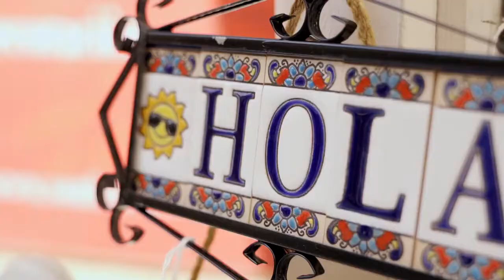Cinematic Travel Video Let's Visit Mallorca.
...welcome to"Reback-Step"Youtube channel...

Note- ALL THE IMAGES, VEDIOS SHOWN IN THE VEDIO BELONGS TO BE RESPECTED OWNERS AND NOT ME.
I AM THE NOY THE OWNER OFF ANY PICTURES SHOWED IN THE  VEDIO.